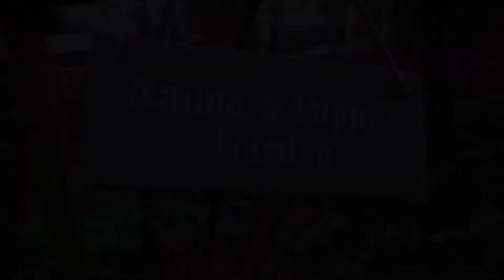After Winter - Cinematic Footage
Shot on Cannon G7X II

Practice footage and edit  - feedback welcome

The initial reason for the video was for my grandad to see how his garden looked since he isn't able to get out into the garden him self anymore